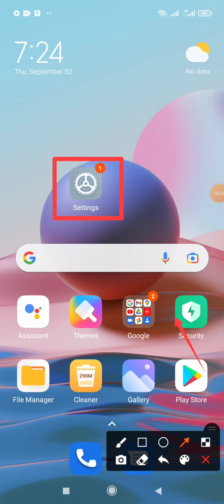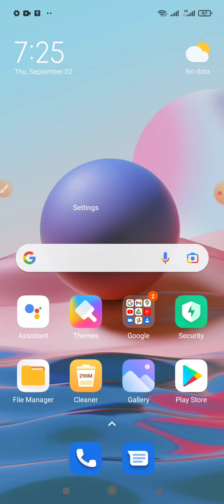Notes App not enable automatically backup mode | Redmi Note 10 and Xiaomi